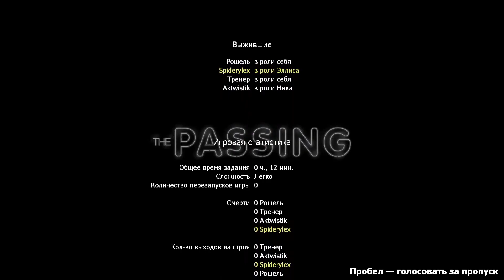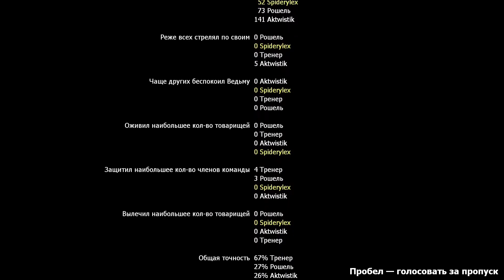ПЕРЕХОД|Left 4 Dead 2 прохождение #2